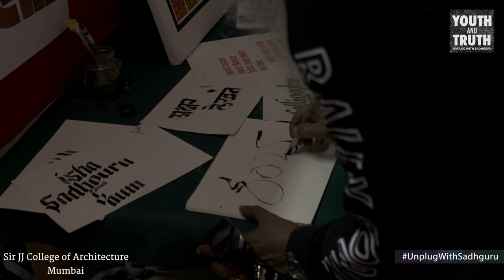Sadhguru at Sir JJ College of Architecture, Mumbai – Youth and Truth [Full Talk]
Sadhguru was at Sir JJ College of Architecture, Mumbai on September 24, and interacted with the students as part of Youth and Truth. Here’s the full talk!